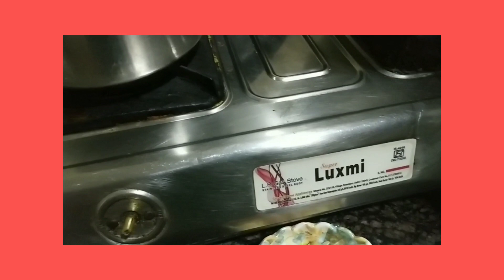Husband ka birthday celebration mein yesa banaya ,cook anda biryani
Husband ka birthday aur banaya kuch special#viral

Kiya banaya husband ke birthday me

yaha channel mere beta kiaan ke naam se hai aur yaha hum aapni daily routien share karete hai kiaan ke saat

kiaan ko activity karati ho un ke saat masti karte hai

plz humare channel ko sub karo aur support karo ki hum aur aachi video aap se share kare aur aacha kaam kare

jo new hai plz watch kareyi like karo comment karo n subs karo